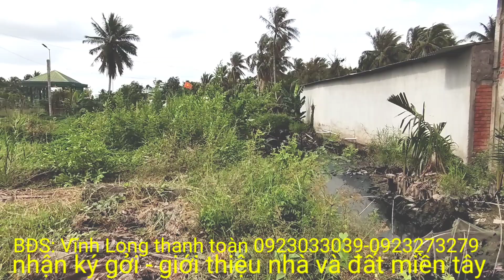$-15- bán đất nền - Phú quới long Hồ tĩnh Vĩnh Long - giá bán 470 triệu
Toàn luôn bán đúng giá, chủ đất đưa ra,không lệch một ngàn nào, bà con hãy yên tâm hợp tác cùng toàn.LH: 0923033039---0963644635- bán dat nen lo nhua Phú quới long Hồ tĩnh Vĩnh Long